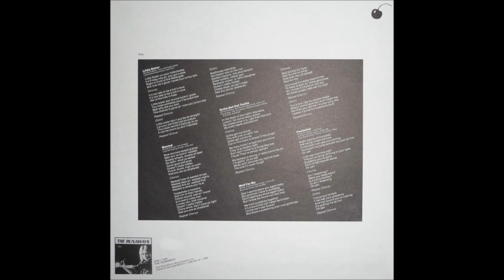THE RUNAWAYS "Gotta Get Out Tonight" 1977 VINYL VERSION *(with raspberry at the beginning)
THE RUNAWAYS "Gotta Get Out Tonight" 1977 VINYL VERSION *(with raspberry at the beginning) From the Album "Waitin' for the Night"

The CD versions have the "raspberry" at the beginning of the song cut out for some reason. this is the way I will Always remember it!

THE RUNAWAYS:
JOAN JETT - GUITAR / VOCALS
LITA FORD - LEAD GUITAR
SANDY WEST - DRUMS
VICKI BLUE - BASS

*VINYL TRANSFER & AUDIO RESTORATION BY TUSCADERO